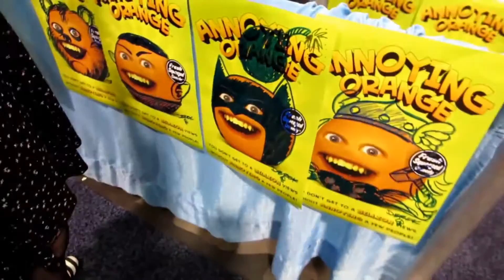Seven Years of VidCon Montage